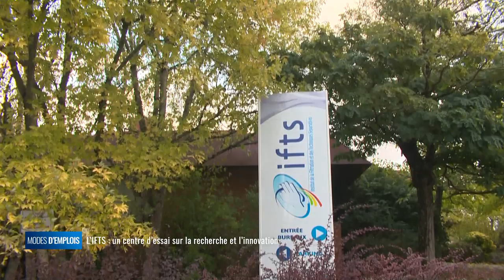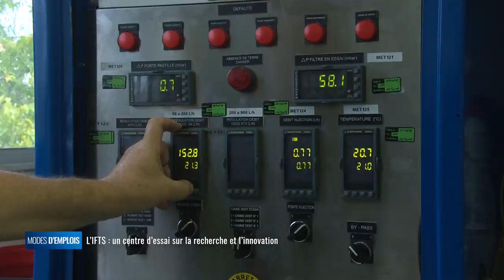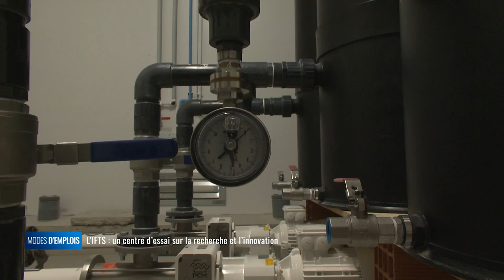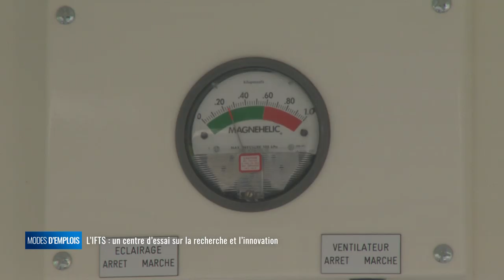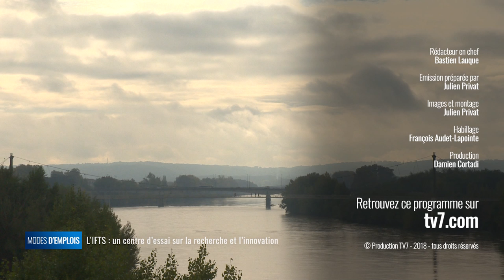Modes d'emplois - IFTS